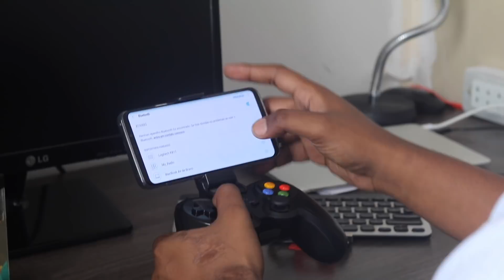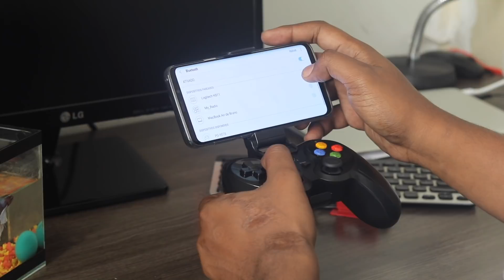Unboxing e primeiras impressões do controle bluetooth para celular iPega PG9078